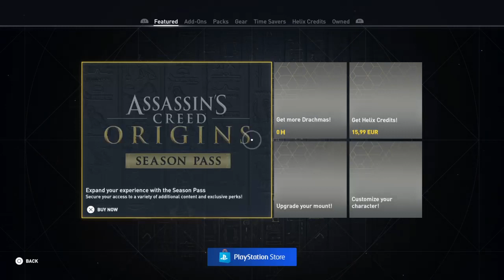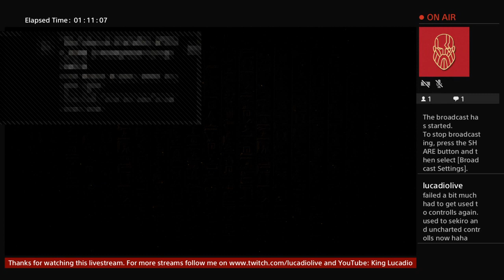ASSASSIN‘S CREED ORIGINS LIVESTREAM #3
[No timestamps available]